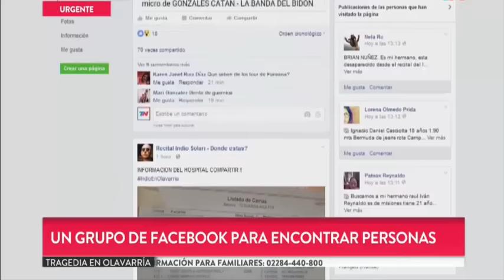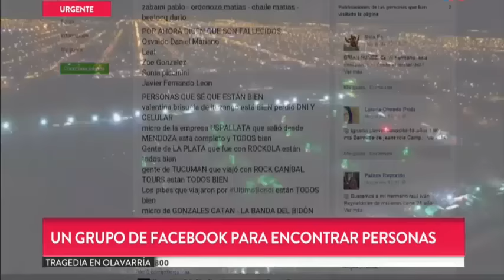Muertes en el recital del INDIO SOLARI | Territorio Rock